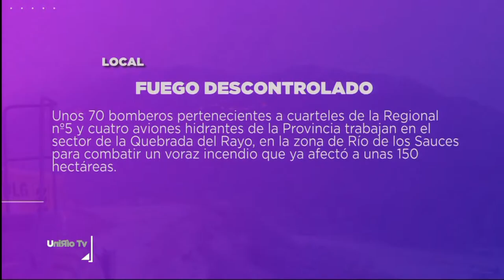DESTACADOS DEL DÍA 23-09